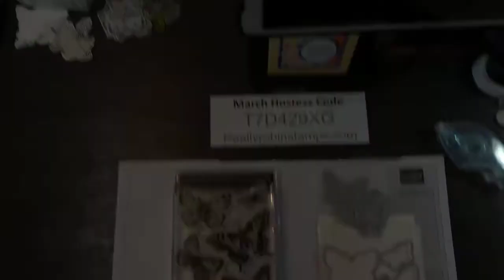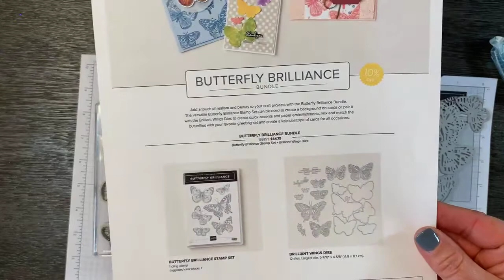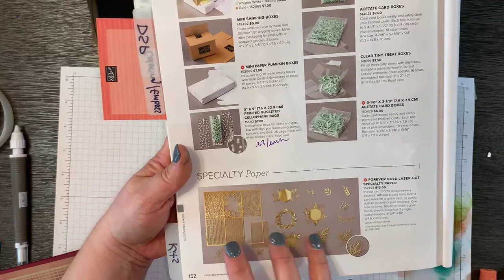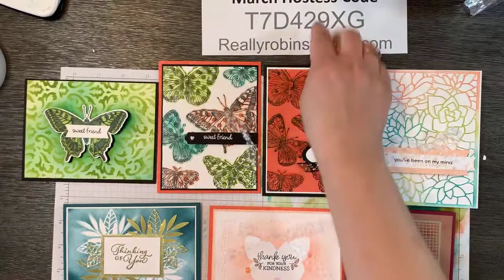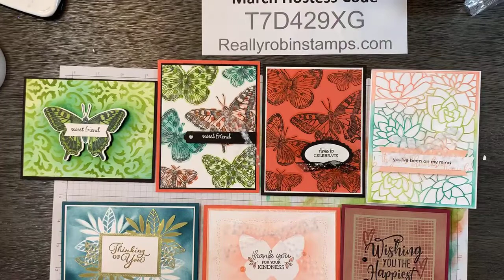Stencils, Decorative Masks, and Blending Brushes-Papercrafting Playdate #10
Playing with stencils is a great way to make amazing backgrounds easily with just ink and blending brushes!!

Join my team: Butterfly Friends
Choose $125 of products from our current catalogs for only $99!

Robin